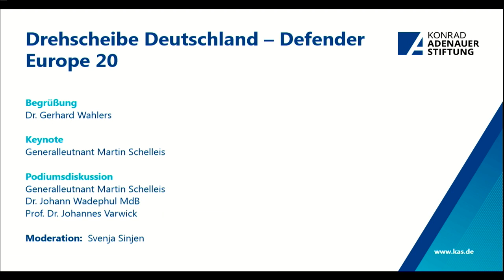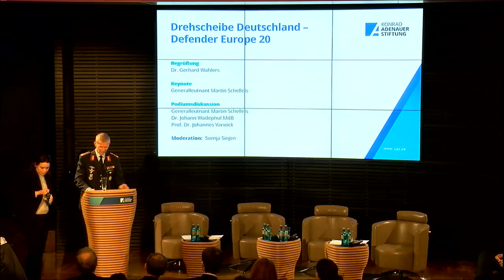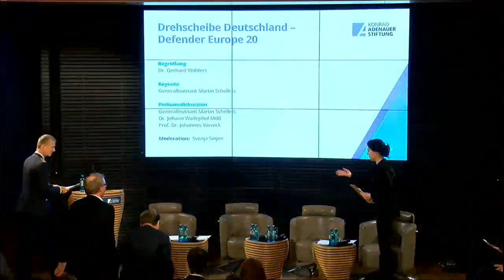Drehscheibe Deutschland – DEFENDER Europe 20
Generalleutnant Martin Schelleis, Bundestagsabgeordneter Dr. Johann Wadephul und Professor Dr. Johannes Varwick diskutierten, moderiert von Svenja Sinjen, über die US-amerikanische Truppenverlegeübung DEFENDER-Europe 20.

Eine Kooperationsveranstaltung der Konrad-Adenauer-Stiftung und der Berliner Sektion der Gesellschaft für Sicherheitspolitik e.V. (GSP).